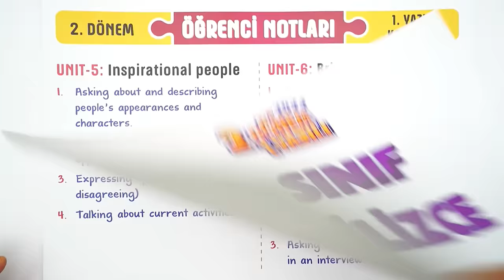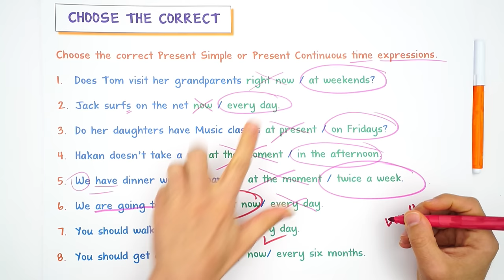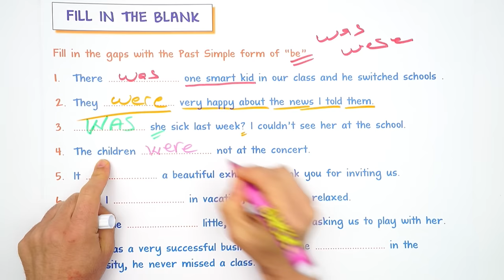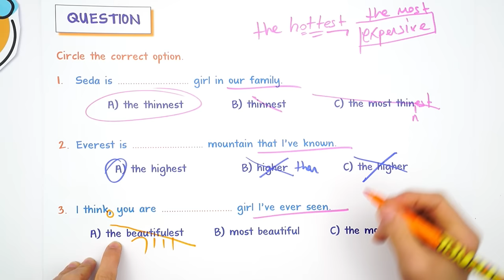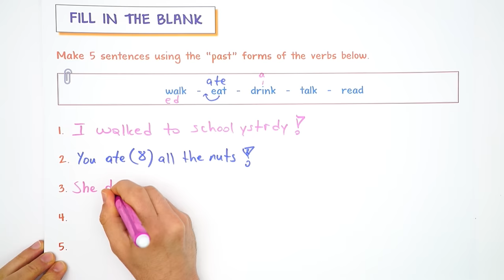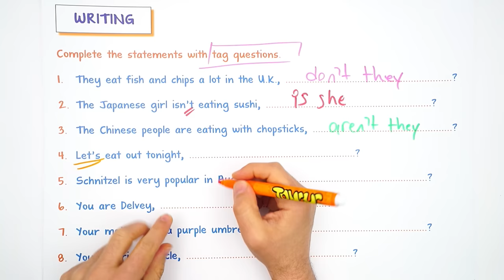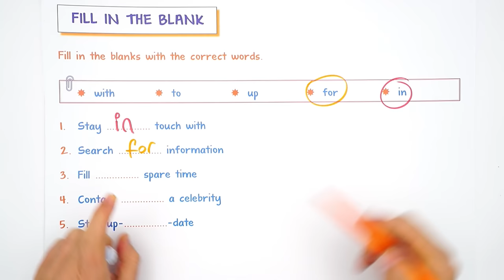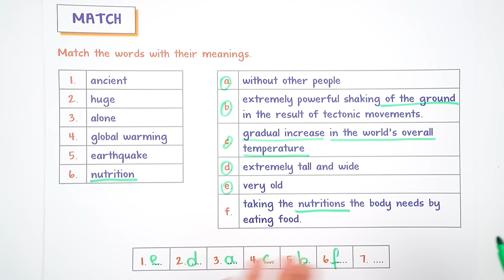9.Sınıf İngilizce 2.Dönem 1.Yazılı Hazırlık #2023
Yazılı öncesi bol soru çözerek konuları pekiştirmek için sana uygun kaynaklar burada 👇
Yazılıkampı boyunca 9.sınıf derslerinde bilmen gerekenlerin olduğu mükemmel yazılı provası ile karşınızdayız! İngilizce sınavına girmeden önce mutlaka yazılı hazırlık videosunu izlemelisin. Ayrıca videonun PDF'sini indirmeyi de unutma.😉🚀

Giriş: 00:17
Yazılı Provası: 00:57